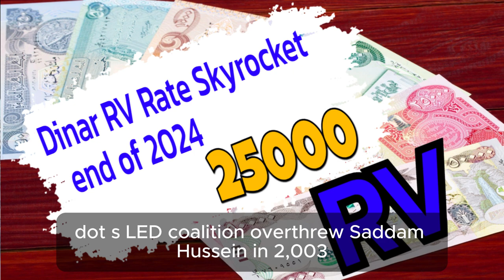Will the Dinar RV Rate Skyrocket by the End of 2024?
iqd dinar,
iqd news,
iqd rv,
iqd rv latest news,
iqd xrp,
iqd revalue,
veitnamse,
veitnamse dong,
TỶ GIÁ ĐỒNG VIỆT NAM MỚI/TỶ GIÁ VIỆT NAM , USD/VND